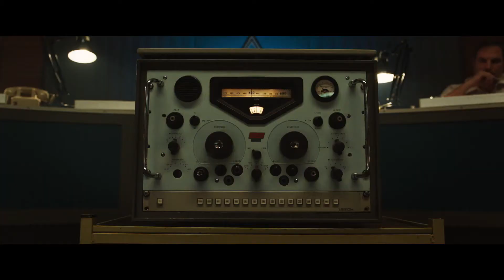Операция «Шаровая молния» – Русский трейлер №2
Официальный русский трейлер фильма Операция «Шаровая молния» (2018).
В главных ролях: Розамунд Пайк, Даниэль Брюль, Эдди Марсан, Бен Шнетцер, Нонсо Анози, Дени Меноше.
Режиссёр: Жозе Падилья.
В 1976 году четверо захватчиков угоняют самолёт с пассажирами и заставляют пилота лететь в Энтеббе в Уганде, чтобы попытаться освободить пленённых в Израиле палестинцев.
Дата выхода в России: 5 апреля 2018.
Прокатчик: MEGOGO Distribution.
Оригинальное название фильма: Entebbe.
Страны производители: Великобритания.